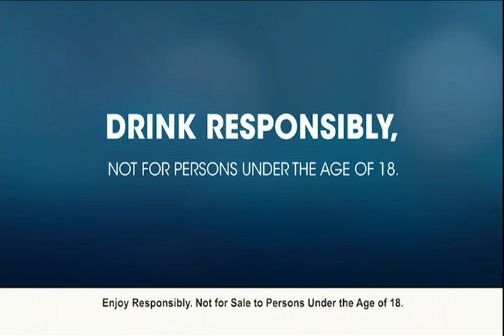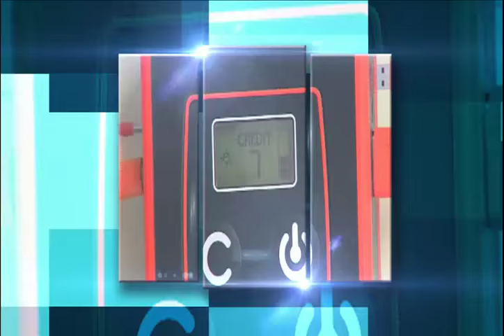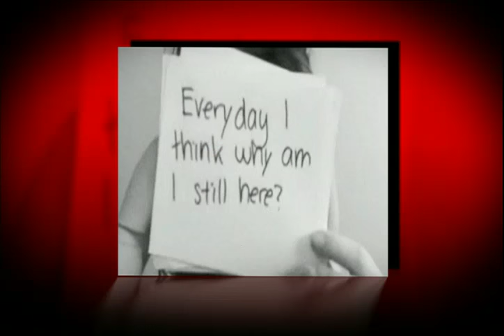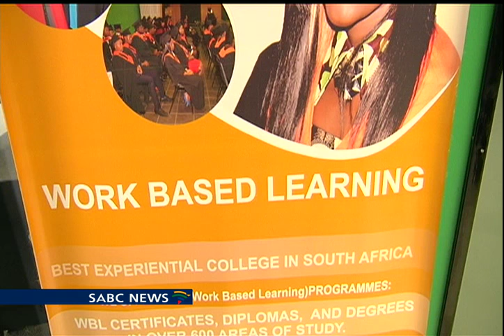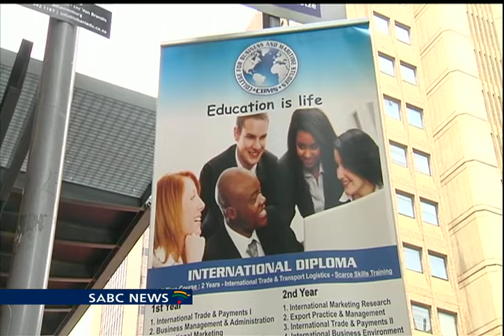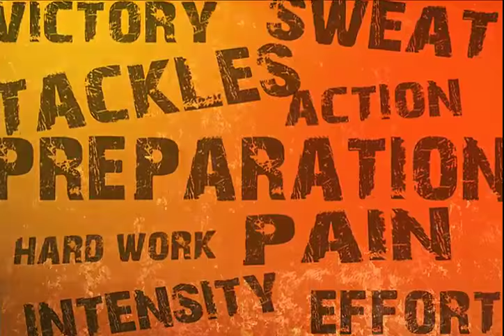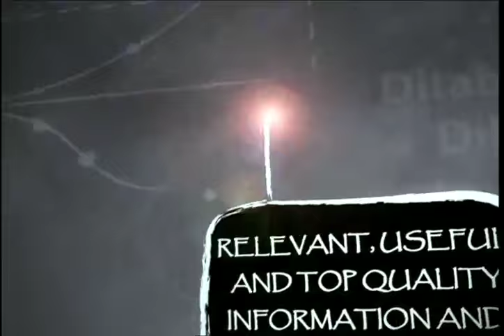On The Record with Vuyo Mvoko: 20 January 2016